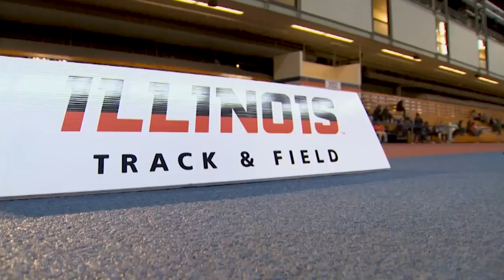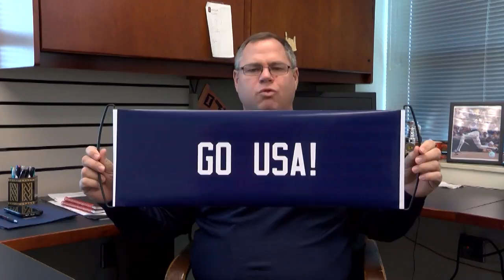Illini Track | Coach Speak 2/15/18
Illinois track and field head coach Mike Turk recaps the Iowa State Classic and talks about the status of the team heading towards the Orange and Blue Open and Big Ten Championships.